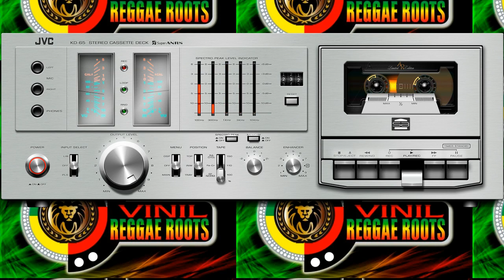Ijahman Levi - I Fell In Love Reggae Roots